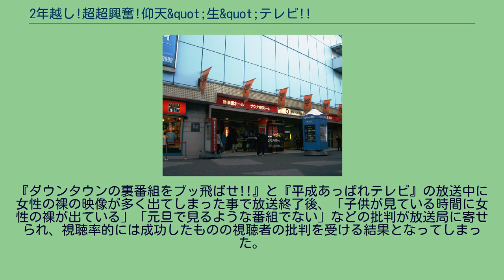2年越し!超超興奮!仰天&quot;生&quot;テレビ!!